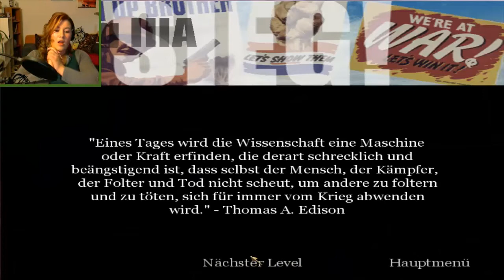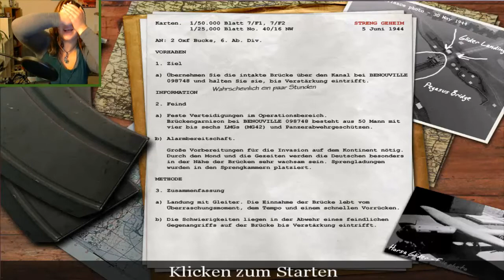Call of Duty #06 || voller Körpereinsatz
Hallo, meine Puschels vor dem Display,
Hier komm ich, der schlechteste Schütze aller Zeiten :D
Geb mir bitte tipps und tricks wie ich mich verbessern kann oder worauf ich achten muss :D
Natürlich könnt ihr mich auch auf Facebook verfolgen und alle Neuigkeiten sofort erfahren sowie alle Videos kommentieren und liken. Einfach den Link anklicken, auf gefällt mir drücken und ein Fan werden :D

Weiterhin wünsche ich euch sehr viel Spaß mit meinen Videos

♥♥♥eure Nicii♥♥♥

XOXO